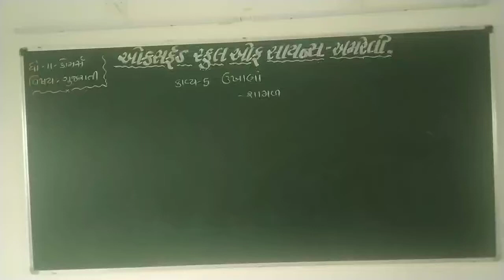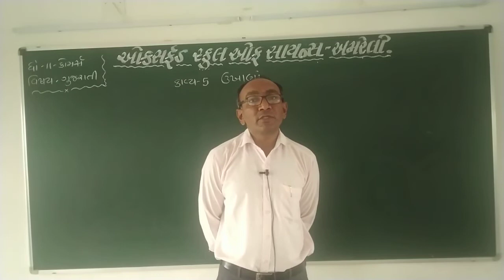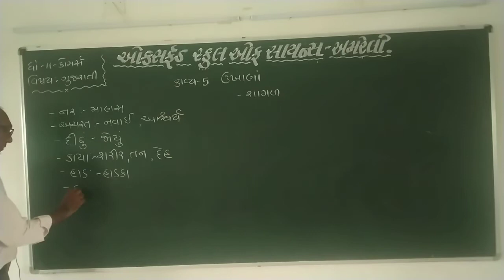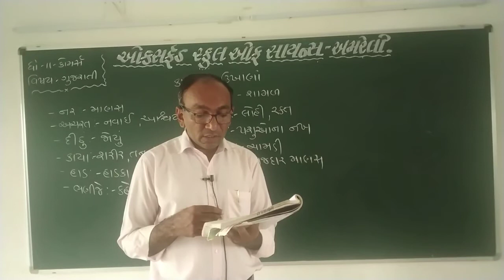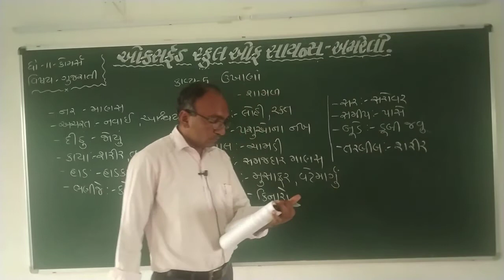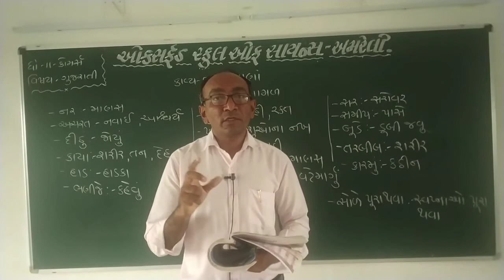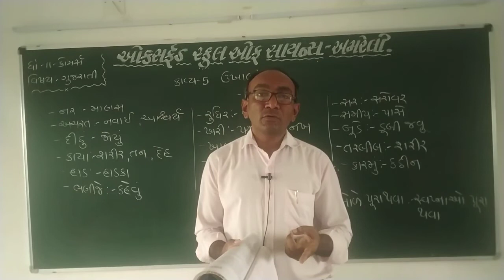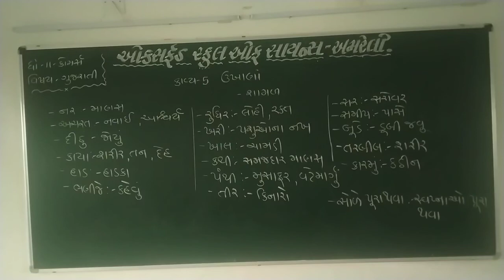STD 11 COM. ગુજરાતી કાવ્ય - 5 છપ્પા ઉખાણા (VIDEO - 2) BY KETAN SIR